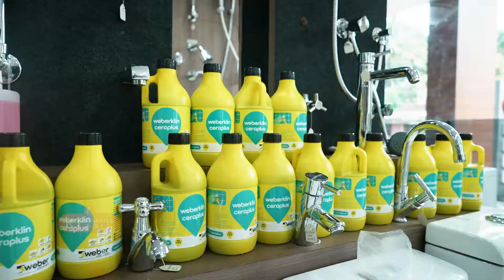KJ Granites Kanjirappally TVC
A Film by Shinu John Njallani RediEntertainment

Production House :RediEntertainment
Director : Shinu John Njallan

Client : KJ Granites Kanjirappally